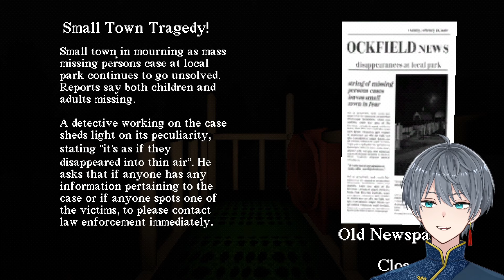SCARIEST 13 Minutes of MY LIFE [SLIDE IN THE WOODS]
Today I'll be playing Slide in the woods. This game was very well executed and very terrifying with a simple premise, great atmosphere and tension in a very short amount of time! I loved the Lovecraftian elements of this game as well and the uneasiness of the environments as well as the music and sound design were all very well implemented adding to the dread of this game. A very great short indie horror game!